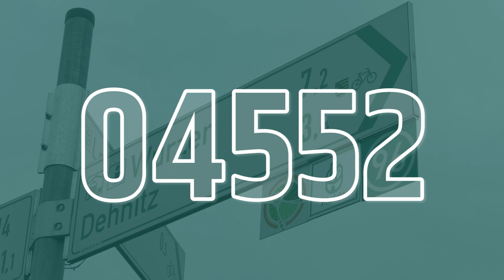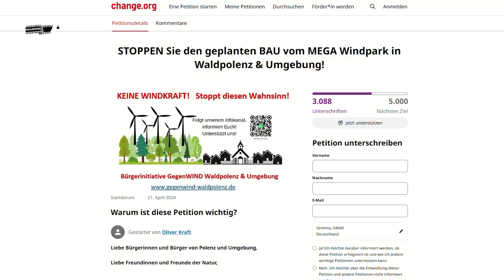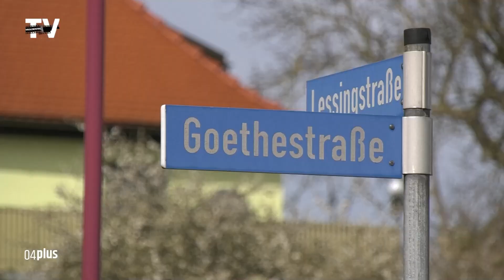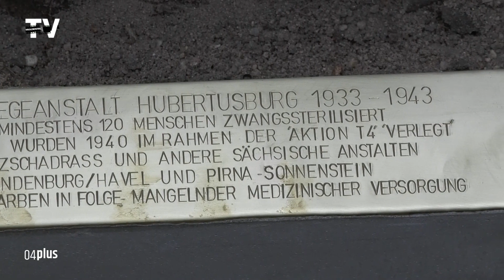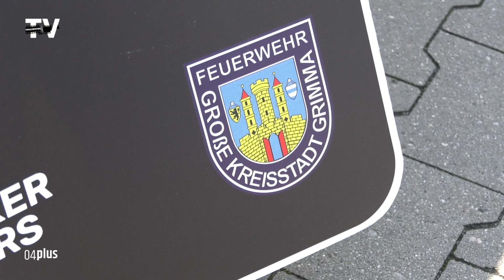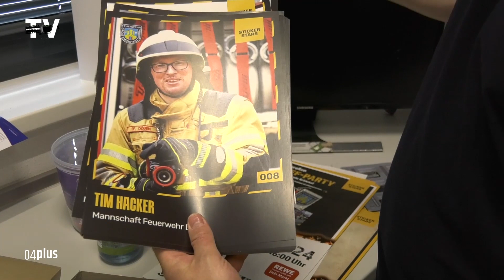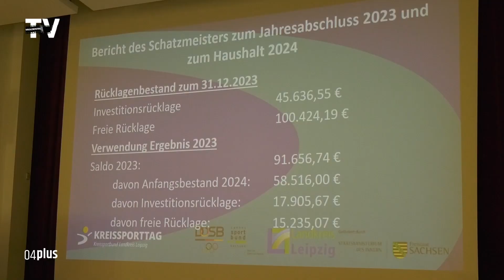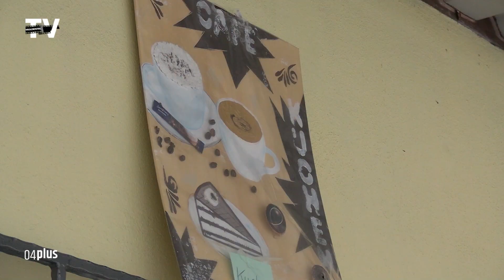04plus - 24. Mai 2024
Meldungen:
Netzwerk "Landkreis Leipzig inklusiv" und Landeszentrale für politische Bildung informieren zu Wahlen
Frühjahrs-Konjunkturumfrage der sächsischen IHKs: Wirtschaftlicher Aufschwung bleibt aus
Grimma. Bau der Goethestraße verzögert sich
Mietvertrag unterzeichnet: VHS bezieht 2026 den Unteren Bahnhof Delitzsch
Breitbandausbau in Eilenburg: Rückzug der Deutschen GigaNetz

Berichte:
Brandis. Einwohnerversammlung zur Windenergie
Wermsdorf. Stolperschwelle Hubertusburg
Grimma. REWE Stickerstars der FFW
Borna. Kreissportbundtag
Grimma. Pfingstturnier des Hohnstädter Sportvereines